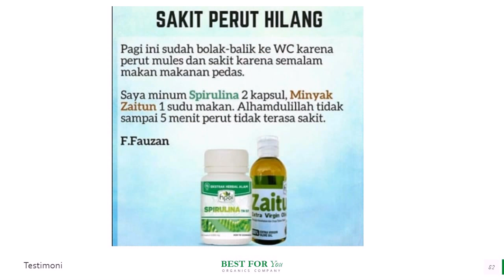Jual Minyak Zaitun untuk Obesitas di Kabupaten Sarmi Hub 081282707458